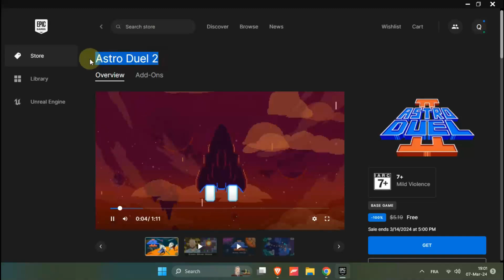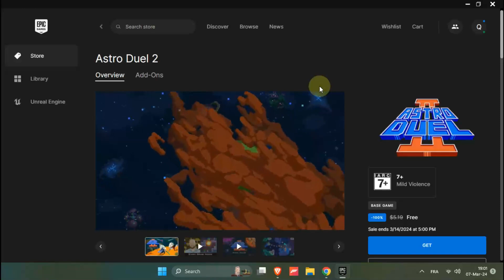Epic Games | Free Games of Februaury 2024 | Offer ends 14/03/2024 at 4:00 PM